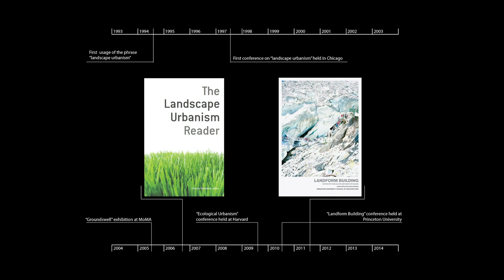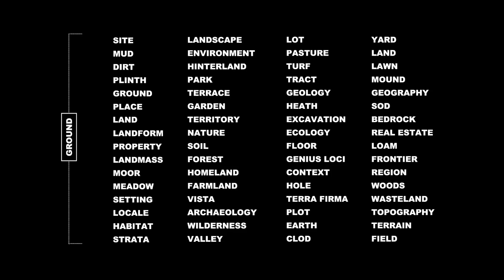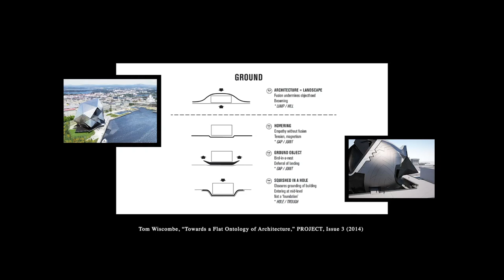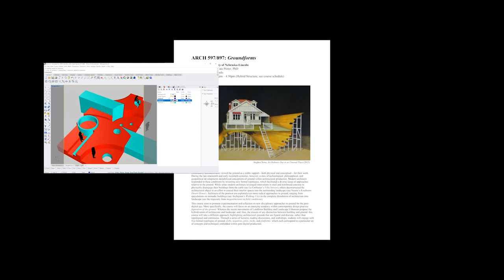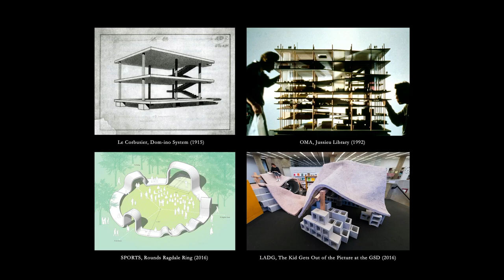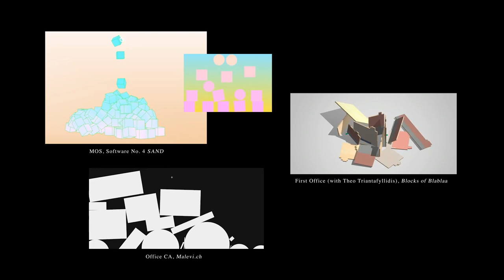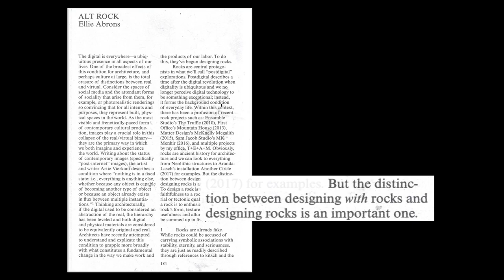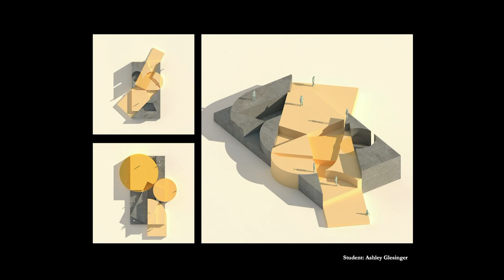Manchester: Z. Tate Porter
Retooling the Classroom: Pedagogies of Making in the History/Theory Seminar